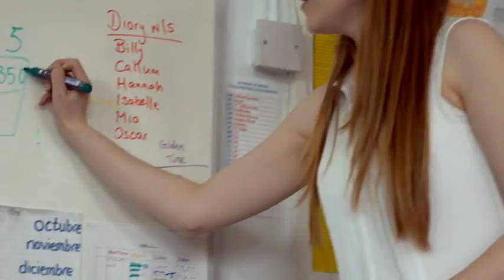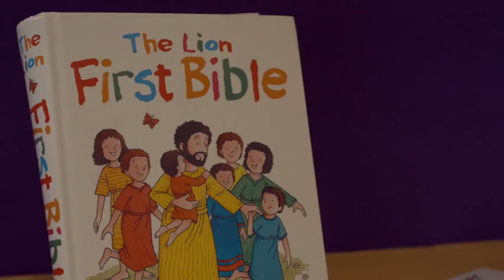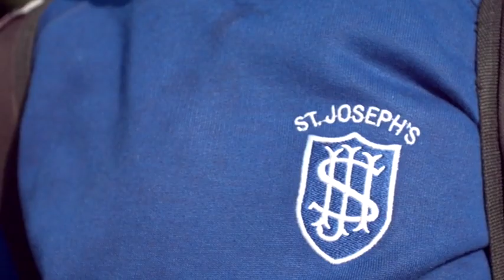St. Joseph’s Primary School Hendon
St. Joseph’s Primary School is a vibrant and historic part of the neighbourhood of Hendon in North West London. Founded in 1882 initially as a boarding school, the school has survived two World Wars and gone from strength to strength. We work to give our children the best possible education in the fullest sense of the word – academically, spiritually and emotionally.